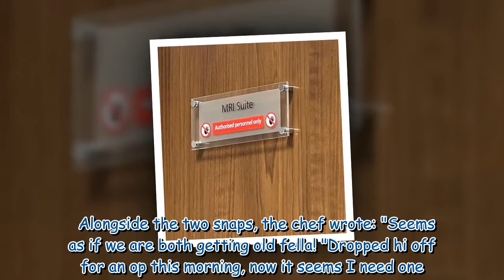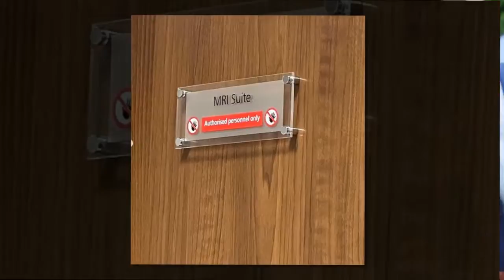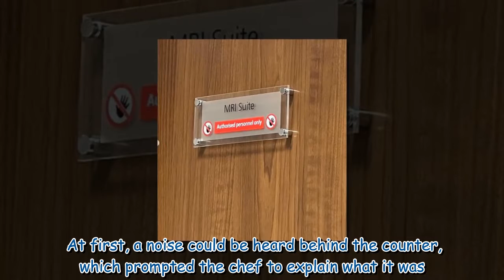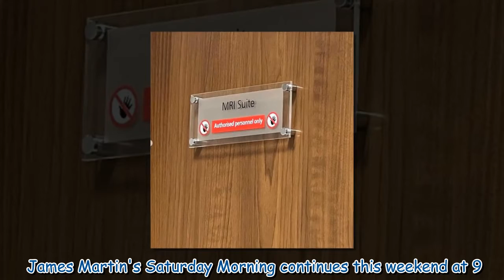James Martin breaks silence on cryptic MRI post after fans' concerns